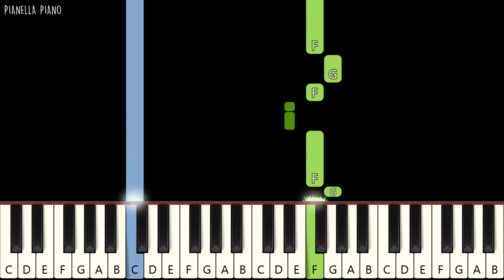Taylor Swift - cardigan | Piano Tutorial (EASY) by Pianella Piano